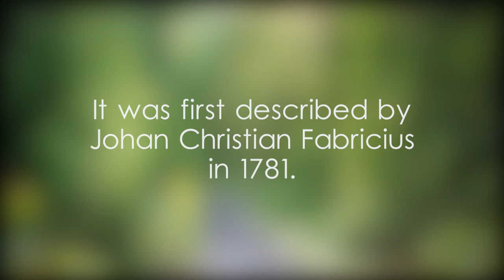Sandalwood defoliator - video 1 - scientific classification